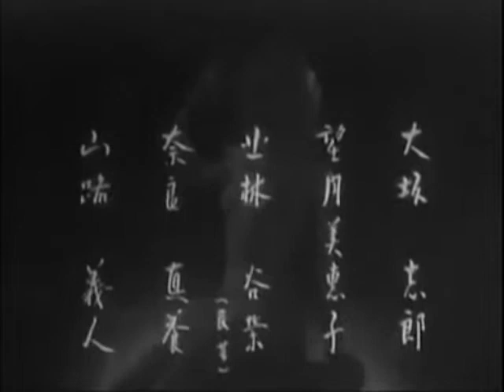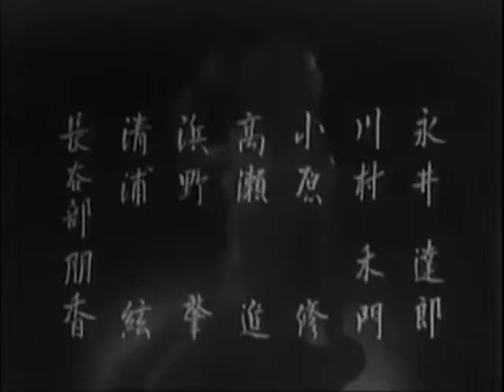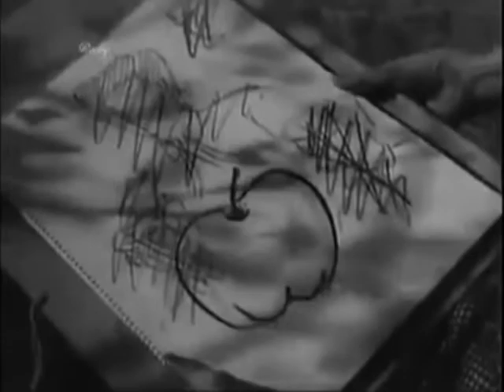男の哀愁 岩間鶴夫監督 鶴田浩二 高橋貞二 高杉早苗 1951年製作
男の哀愁         鶴田浩二  1951年製作
監督 岩間鶴夫
出演者 鶴田浩二 高橋貞二 高杉早苗

「ザクザク娘」の池田忠雄の脚色で、「愛情の旋風」の岩間鶴夫が監督に当たっている。 出演者は、「嵐の姉妹」の高杉早苗、「怪塔伝」の鶴田浩二、「美しい暦(1951)」の高橋貞二、それに河村黎吉、幾野道子、徳大寺伸などが助演している。

小島と太田は城南大学の学生で親友である。
一緒に木村善助の二階に下宿しているが、小島は金持ちのお坊ちゃんだが、太田は化粧品の外交販売のアルバイトをしている。
そんなことから二人は新しく開店した化粧品屋リラの美しいマダムすみ子や女店員のゆり子と知り合った。
小島はすみ子が未亡人で、自分と同じ絵の趣味を持っていることから、急に彼女とした親しみを深め、愛情さえ抱くようになった。
中野というパトロンを持っているすみ子は、小島の純な愛情のためかえって自分のみにくい生活が反省されて来た。
小島は中野とすみ子の関係を知って中野に会いに行き、そこの社員のために肩をくじかれ、陸上競技部の選手としての責任を果たせなくなった。木村の娘君子は小島を想っていたので、一人心を痛めていた。
すみ子が中野との関係を清算しようと決心したとき、中野にはかえってすみ子に対する真実な愛情が湧き、アルバイト学生を絞りとる現在の事業をも清算して、すみ子と新しく正しい生活に再出発することになる。
すみ子の幸福を願う小島や太田は、二人の出発を心から祝うのだった。
肩の傷がいえて再び、グランドに現れた小島の練習振りを君子、太田、ゆり子の三人が心から応援するのだった。
映画.comより抜粋